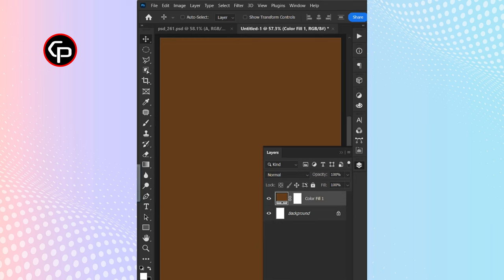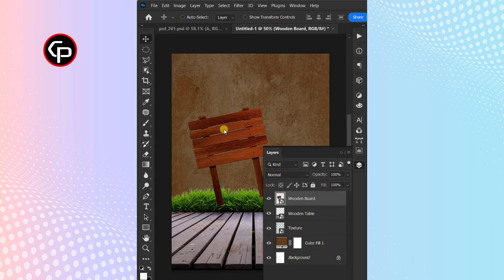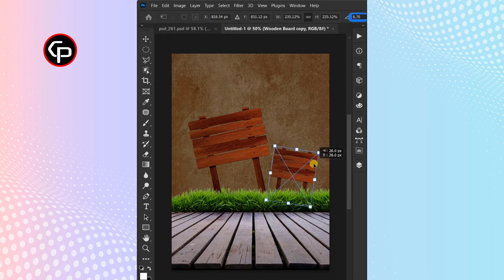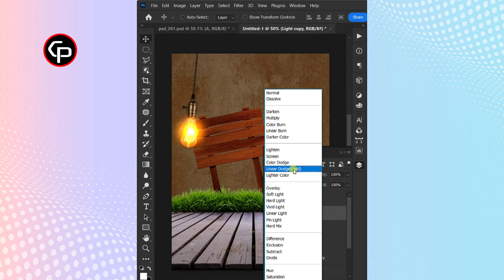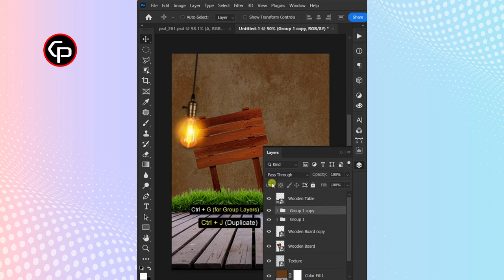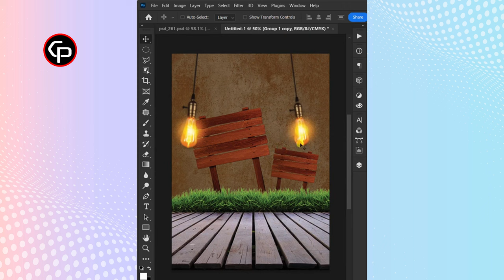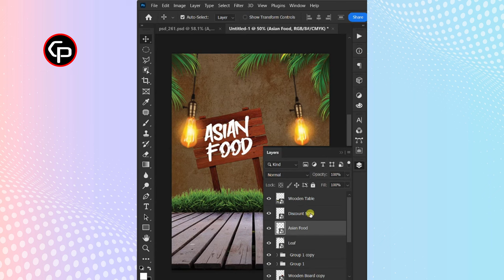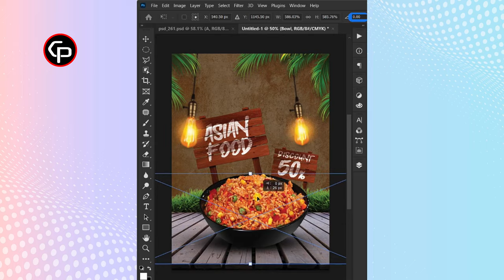How to make poster food in 2 minutes